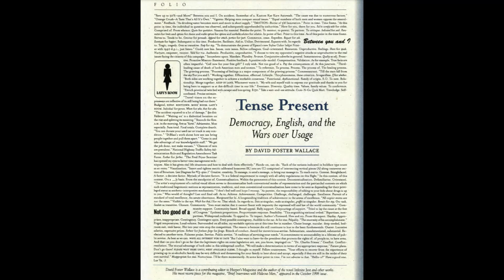Tense Present: Democracy, English, and the Wars over Usage by David Foster Wallace [Audiobook]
David Foster Wallace discusses the rhetoric of Bryan Garner's A Dictionary of Modern American Usage, and the divide between Prescriptivist and Descriptivist approaches to contemporary American usage.

This is an interesting article for me, as I recently picked up Garner's dictionary from the local library recently, before deciding to do this recording or knowing the context of the article.

This was one of the toughest recordings for me. The recording and editing was difficult, and took longer than usual.

Thanks for listening (reading)!